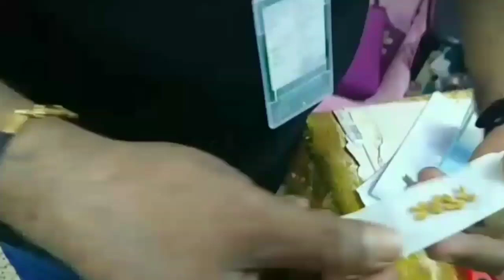Su Jok | Seed Therapy | Acupuncture | For Shoulder Pain | தோல் மூட்டுவலிக்கு அக்குப்பங்சர் சிகிக்சை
In this video,  Acupuncture point for increasing memory is shared..

By
*Maruthuva Kalanchiyam*
Dr. Pon Annadurai,l

 Nesam Pon Annadurai Acupuncture & Varmakkalai

Expert in Acupuncture, Varmakkalai - Training & Treatment...